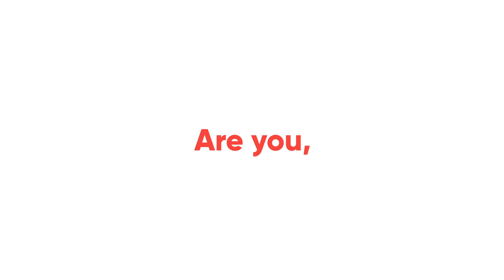The Unlimited - LinkedIn Talent Recruitment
A motion graphic video for The Unlimited's LinkedIn talent recruitment campaign.